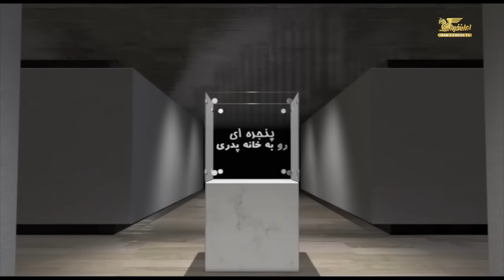پنجره ای رو به خانه پدری دوشنبه ۱۳ دی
در ابتدای این شماره از برنامه پنجره ای رو به خانه پدری ضمن تبریک سال نو مسیحی به هموطنان عزیزمان نگاهی خواهیم داشت به سالروز در گذشت دکتر کریم ساعی سازنده پارک ساعی و همچنین یاد خواهیم کرد از نامدارانی که از خود آثاری ماندگار بجای گذاشتند در پی آن به بررسی دیدگاه پوتین در پی اخراج 35 تن از کارمندان روسیه از خاک آمریکا بدستور اوباما خواهیم پرداخت و با شما سخن خواهیم گفت. سپس از اتش بس همه جانبه در سوریه که توسط روسیه و ترکیه به اجرا گذاشته شده به تفصیل با شما سخن خواهیم گفت و در ادامه از آمادگی وزارت حج عربستان برای مذاکره برای اعزام حجاج ایرانی در سال آینده شما را مطلع خواهیم ساخت و طبق روال هر روز شما را در جریان آخرین تحولات منطقه قرار خواهیم داد .در بخش دوم برنامه همراه با شما خوبان به گفتگوی تلفنی با مهمان عزیز برنامه جناب آقای خسرو مترجمی یکی از موفق ترین مهندسین کامپیوتر در آمریکا خواهیم نشست و با ایشان در ارتباط با چگونگی انتخاب این رشته و انواع خدماتی که انجام داده اند صحبت خواهیم کرد ..با ما همراه باشید و پنجره ای رو به خانه پدری را با دوستان و آشنایان خود نیز به اشتراک بگذارید. منتظر شنیدن نظرات شما پیرامون موضوعات مطرح شده در این برنامه هستیم.